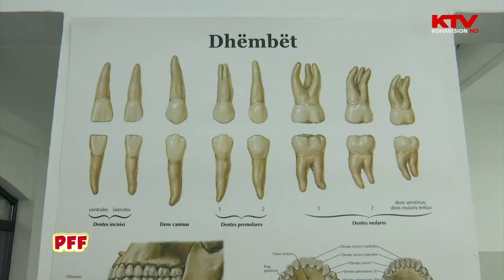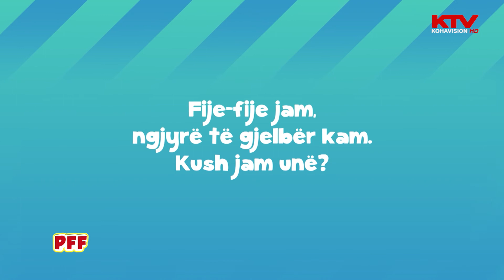Programi Fluturues i Fëmijëve, emisioni i plotë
Programi Fluturues i Fëmijëve, episodi 100.